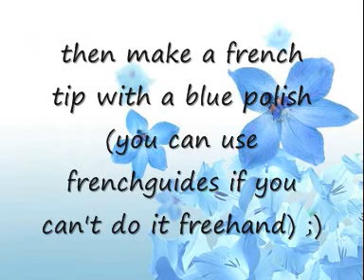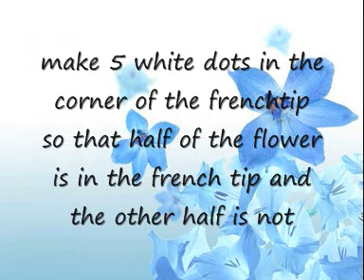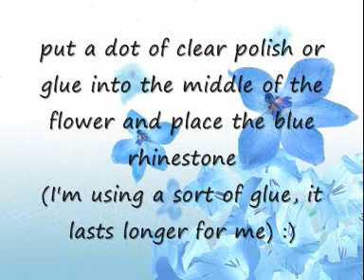french blue glitter flower nail tutorial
as promised, I'm posting the nail design, that I showed you a prewiev of earlier :)